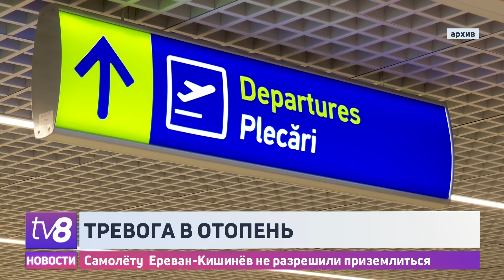Самолёту Ереван-Кишинёв не разрешили приземлиться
Скандальна ситуация сложилась с одним из самолётов, который выполнял частный рейс и летел из Ереван в Кишинёв. Здесь, из-за отсутствия авторизации, воздушному судну запретили сесть, поэтому пришлось приземляться в Бухаресте.